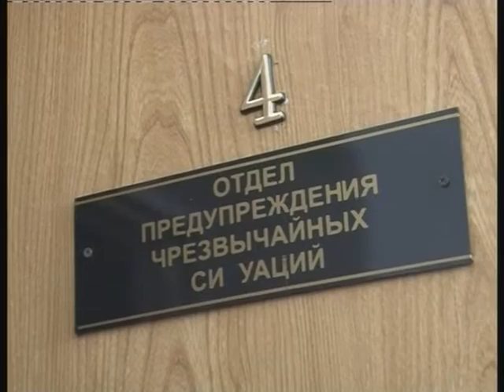День открытых дверей в МЧС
Как пользоваться огнетушителем? Как оказывать первую медицинскую помощь? Куда звонить в случае возникновения чрезвычайной ситуации? Все это и многое другое узнали студенты ХПК на Дне Открытых Дверей в хасавюртовском МЧС.